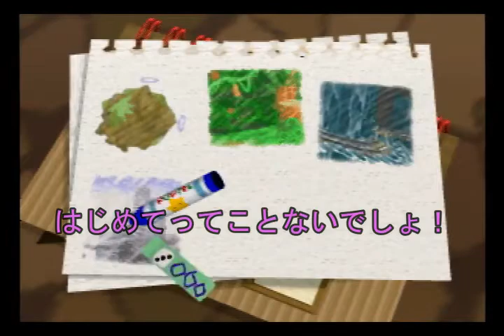【星のカービィ64】 #6 クリスタルの行方 【夫婦実況】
クリスタルに出会えない夫婦。

しろひつじとぽむこはゲーム好きの夫婦です。任天堂のゲーム実況動画（夫婦実況）をメインに投稿していきます。よろしければ観てください。

■投稿頻度　週1～3回
■投稿曜日　金～日

Twitterで動画投稿をお知らせしてます！

動画で使用している音楽